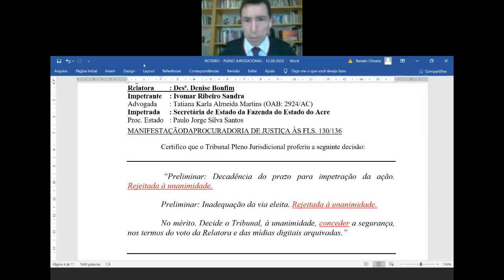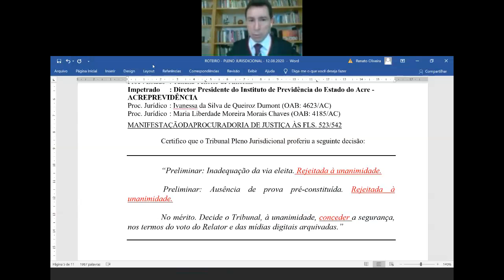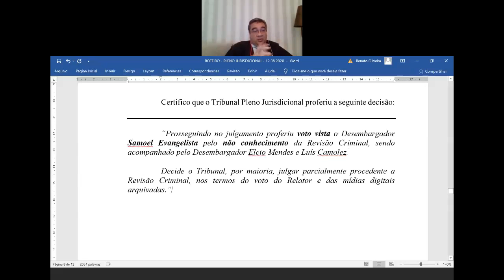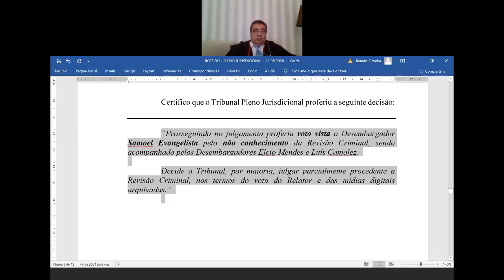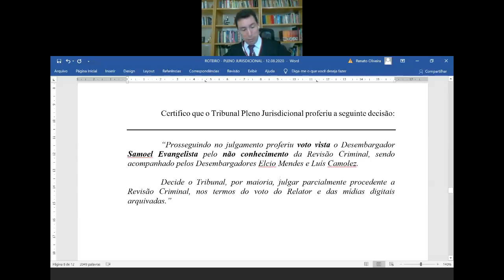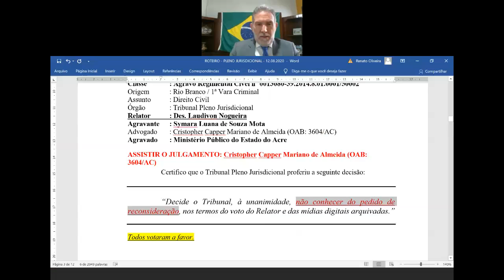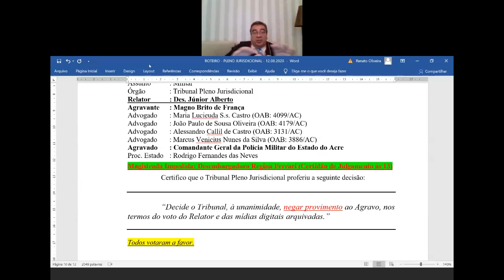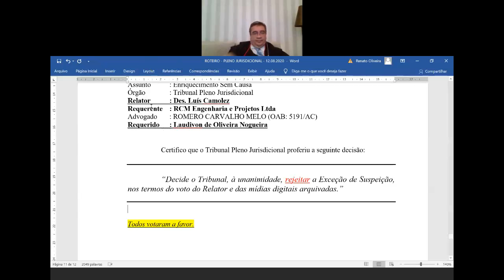16ª Sessão Ordinária do Tribunal Pleno Jurisdicional 2020 08 12